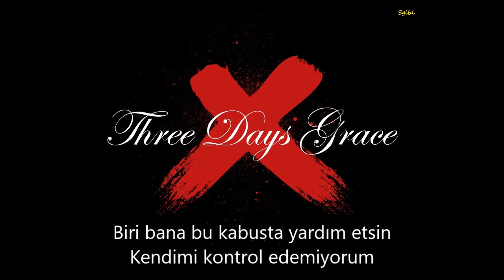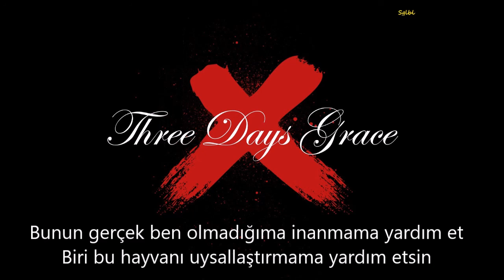Three Days Grace - Animal I Have Become (Türkçe Altyazılı)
"Three Days Grace" isimli grubun "Animal I Have Become" isimli şarkısının türkçe altyazılısı